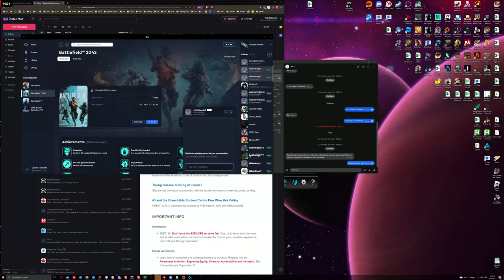4K60 BFV vehicles_2023.09.12-20.58